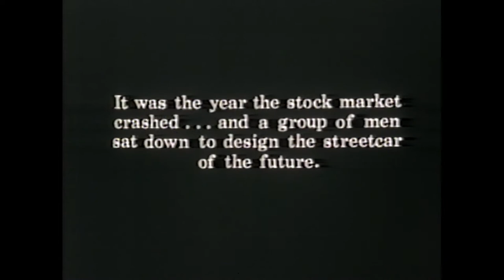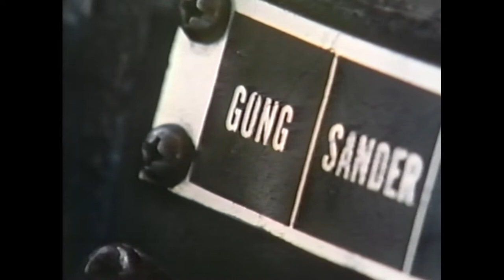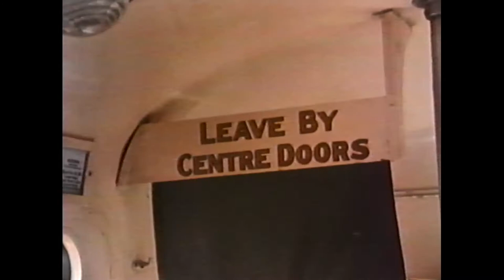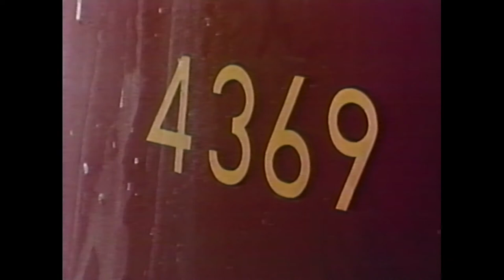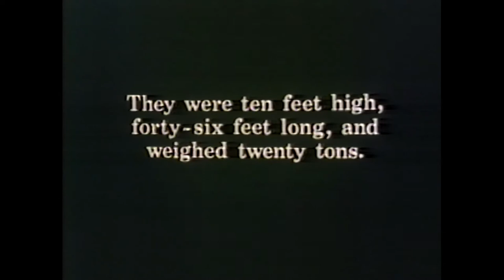Red Rocket - TTC PCC Short Film (1985 Colin J. Strayer for Empire Pictures)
"This superbly crafted film documents Toronto's PCC fleet in its final days. From the 1938 unveiling to present-day operation, the viewer is briefly shown every aspect of their lives. Includes summer operation, historic montage and scrapping sequence. Taken from six hours of original 16mm material, this labour of love took over a year to make. Produced & directed by Colin J. Strayer."

If there are any issues with Copywrite and uploading of this program, please let me know and I will act accordingly.